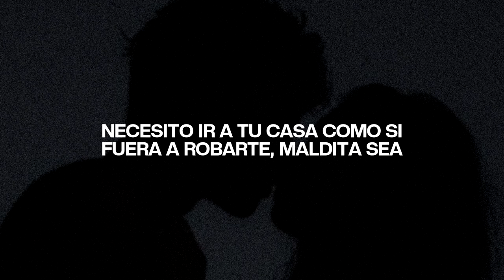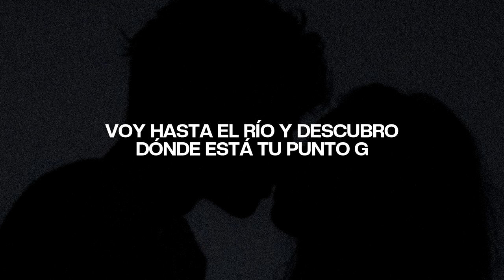PARTYNEXTDOOR - POPPA (Español)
Letra:

Love it when you call me big poppa
Let me lead baby, trust me baby (trust me baby)

Wet my whistle, wet my whistle, wet my whistle
Sip, sip, sip it all, yeah, for daddy
With my niggas, with my blunt and with my pistol (shush)
It get real when you wit daddy

Working, working, working, I been putting too much work in
Need to slide to your crib like I'm motherfucking juggin'
I swear, every time they holla girl you that [?]
Swear you love being roun' the kid
Girl I know you want it bad
You just don't know how to act
Quit actin' like you do not drink alcohol
That show had you bouncing like basketball
That molly had you open like a [bath stall?]
Quit actin' like a nigga gave you bath salts
Don't be boring baby (don't be boring baby)
I'm still pouring bailey (i'm still pouring lately)
When was the last time you had fun?
Try something new for once, girl
And take this to the face

Wet my wet, wet my then I kiss yaa
With my niggas, with my blunt and with my pistol (in the face)

Money is yours, if you do your chores
Sweep the floor, baby sweep the floor
This money is yours, dust the floor, dust the floor
Touch the floor for daddy, oh for daddy (oh for daddy)
Got the new bitch
[?]look like bami [?]
Rolling down the window so you could blow out the indo
I put all my [?] I pulled up look like extendo
I reach into the river and found out where your g-spot..
You just tryna kick it like a [?] with daddy

Wet my whistle, wet my wet then I kiss yaa
It get real if you with daddy
Sweep the floor, sweep the floor
This money is yours...